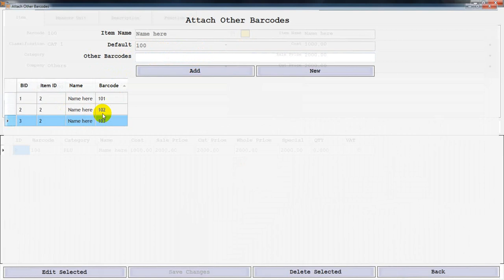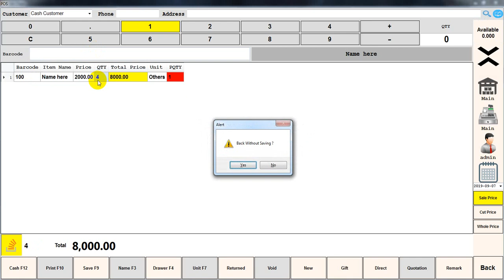Multi Bar code for Each Item